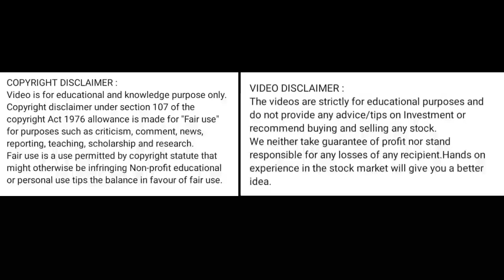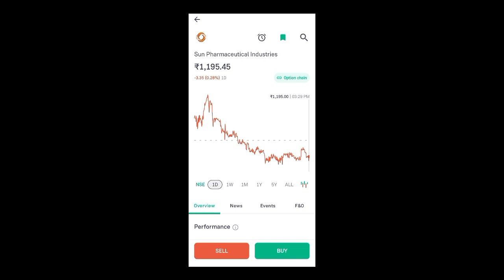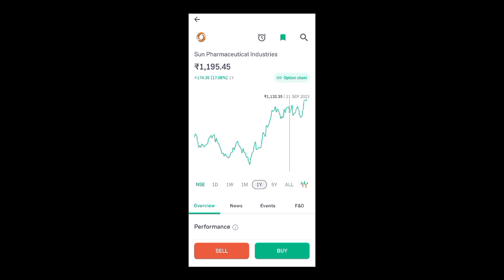sun fharma share news today l sun fharma share price today l sun fharma share latest news today